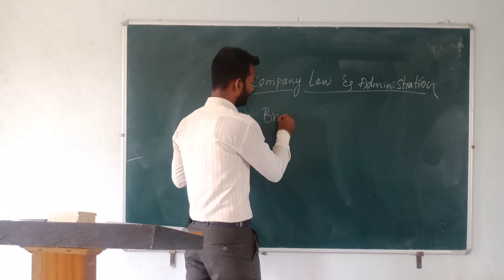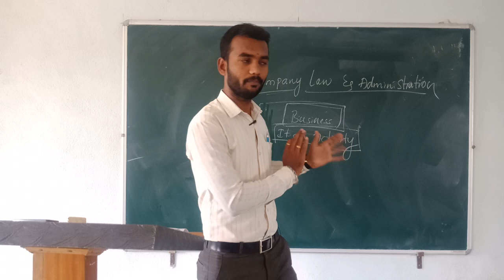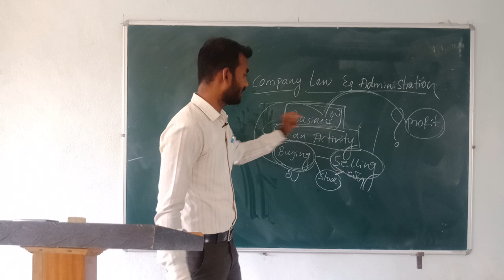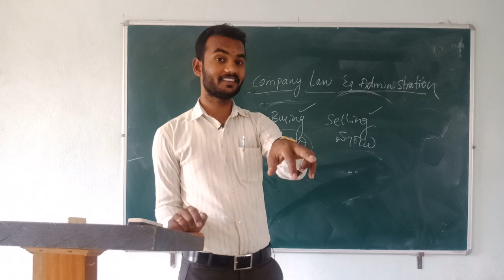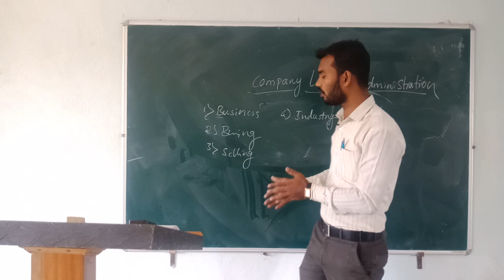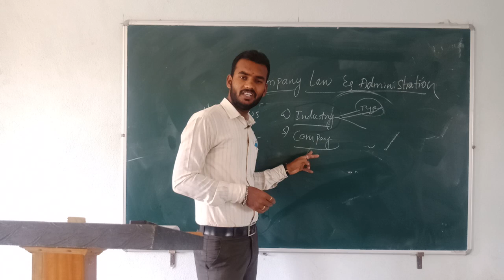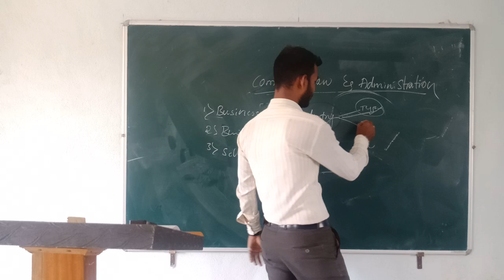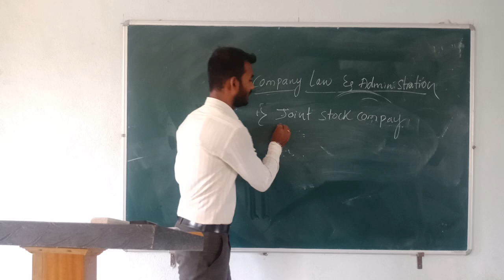Company Law & Administration| Class II | B.com Ist Sem | SantoshRB | K A Lokapur Degree College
B.com Ist Semester, Company Law & Administration subjects 2nd class by santosh r badakambi.
all students watch this and subsvribe my channel. if any doubt comment